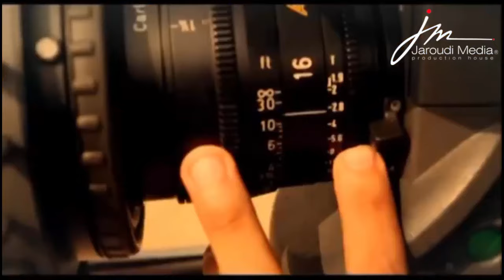جورج الراسي كليب تمرق تتغندر حصريا كما لم تشاهدوه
كلمات سهيل فارس
الحان سهيل فارس
توزيع باسم رزق
انتاج جارودي ميديا يوصف جارودي